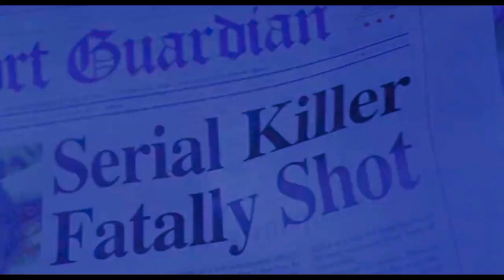bride of chucky living death girl soundtrack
Living Dead Girl by Rob Zombie

Who is this irrestibles creature who has an insaciable love for the dead?)
Living Dead Girl!

Rage in the cage
And piss upon the stage
There's only one sure way
To bring the giant down
Defunct the strings
Of cemetary things
With one flat foot
On the devil's wing

Crawl on me
Sink into me
Die for me
Living Dead Girl

Crawl on me
Sink into me
Die for me
Living Dead Girl

Raping the geek
And hustling the freak
Like a hunchback juice
On a sentimental noose
Operation filth
They love to love the wealth
Of an SS Whore
Making scary sounds

Crawl on me
Sink into me
Die for me
Living Dead Girl

Crawl on me
Sink into me
Die for me
Living Dead Girl

Psyclone Jack
Hallucinating Hack
Thinks Donna Reed
Eats dollar bills
Goldfoot machine
Creates another fiend
So Beautiful,
They make you kill

Crawl on me
Sink into me
Die for me
Living Dead Girl

Crawl on me
Sink into me
Die for me
Living Dead Girl

Blood on her skin
Dripping with Sin
Do it again
Living Dead Girl

Dripping with Sin
Do it again
Living Dead Girl